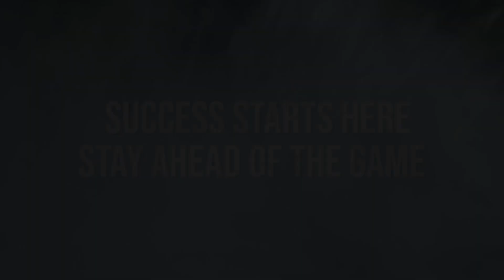🔥Grant Cardone Reveals His Marketing Strategy & I talk To Jarrod Glandt💹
✅This video is great for anyone who is wanting to scale a business and understand marketing as a massive level! I am a tiny little crumb compared to Grant Cardone and his marketing budget; we spend about $60,000 per month while they spend millions per month.

✅Listen to what Jarrod says when he talks about retargeting and scaling a cold audience! His thoughts are very much congruent to mine.

For those of you who are operating at a 6-7 figure level and running ads I will share this with you; we do aout 130-140% ROI on the front end and it's the back end; it's the LTV that makes our business able to operate at 300-400%.

👉 Learn how we Grow & Make Money On Instagram using our copyrighted strategies such as the Intellectual Growth Formula! Register your seat for the Workshop above!

OTHER VIDEOS YOU SHOULD WATCH:

🤑How To Find Products & Services To Make Money On Instagram🤑

Trying to increase the revenue of your business? Drop your questions below and let's figure it out👇👇👇!

✴️Join Us This Week & Learn How To Start Your Own Digital Profit Agency ($100K/Yr+)

✳️How to start your marketing agency 2020: make 💲💲💲10000 From Your First client in less than 60 days

✳️😱How To Grow Followers On Instagram-Growing On Instagram 1,000 Followers In 1 Day 😱

✳️Instagram Algorithm Update:⚠️Major Change Affecting All Instagram Accounts⚠️

✳️Here are the links to Bens socials